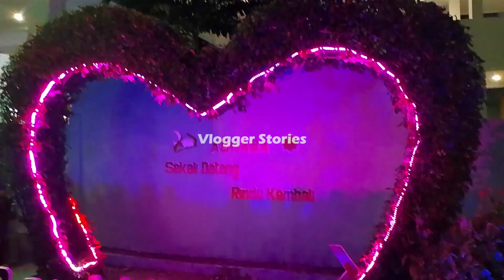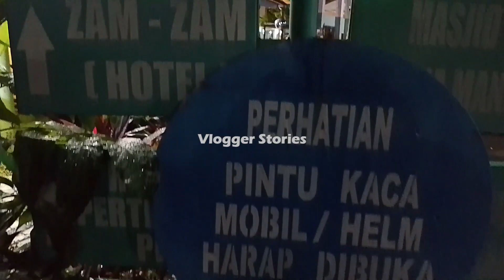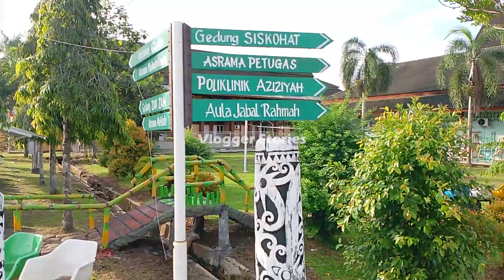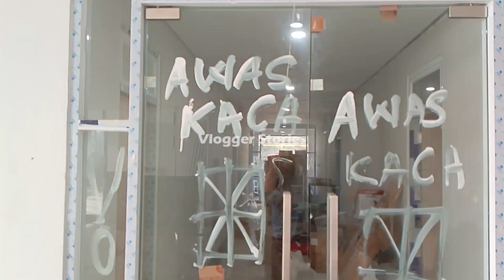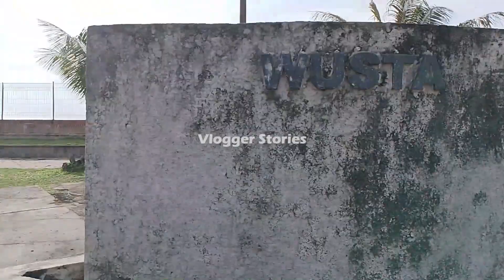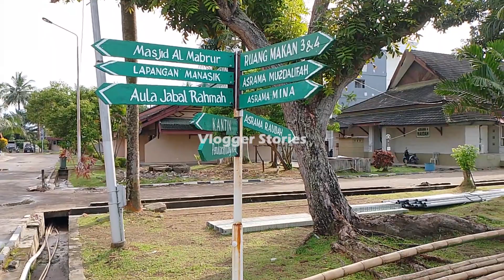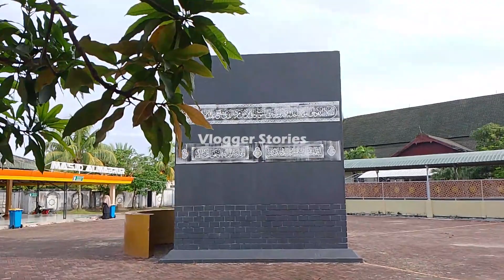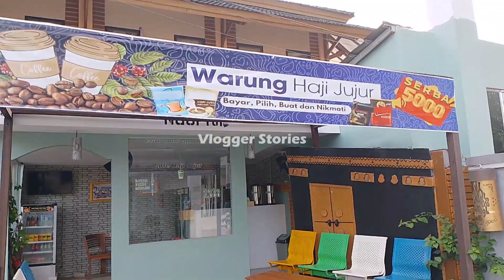Pengalaman menginap di Asrama Haji Balikpapan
Asrama Haji Balikpapan, Jalan Mulawarman RT. 53, Manggar, Kecamatan Balikpapan Timur, Kota Balikpapan, Kalimantan Timur 76117